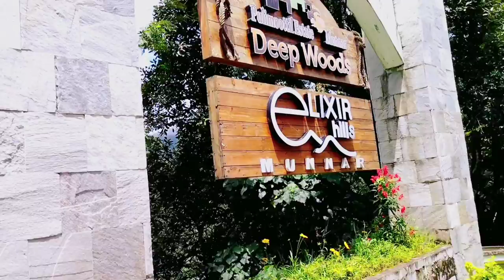Elixir Hills Resort Munnar | Best resort in Munnar | 5 star resort in forest | Vlog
This is actually a vlog attempt from my side. I love travelling and exploring new places and cultures.. so I was wondering, why not film them and make vlogs for all of you. :) Please forgive the flaws in this one.. and let me know if I really should make more vlogs. Enjoy watching everyone. It's always amazing to come back to YouTube and upload more and more. ;)